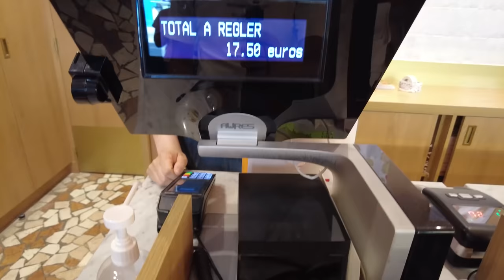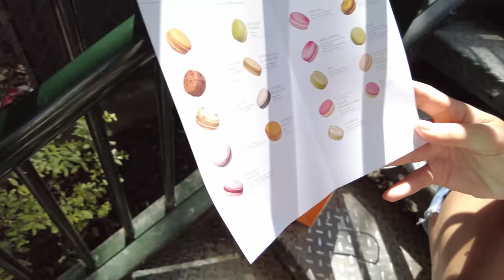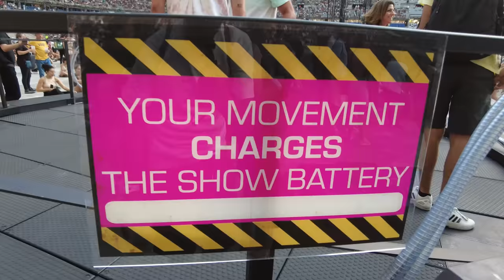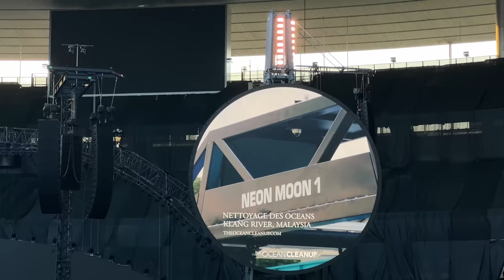Paris’in 5 Yıldızlı Lezzetleri & Coldplay Konseri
Bu videoda Paris’teyiz. Akşamki Coldplay konserine gitmeden önce neden biraz Paris tatlıları ve yemekleri yemeyelim dedik ve kendimizi Paris sokaklarına attık.
Biz konseri ve yemekleri çok beğendik. Siz nasıl buldunuz?
Yorumlarınızı bekliyoruz.

Kahvaltı ettiğimiz yer: Liife
Donut yediğimiz yer: boneshaker
Macaron yediğimiz yer: pierre herme
Tatlı yediğimiz yer: stohrer patisserie